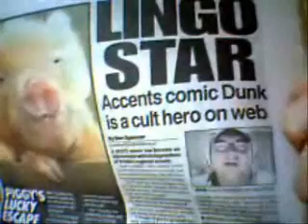Extra! Extra! Read all abaaaat it!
I was in the paper, thought I should let people know. I'm a bit of show-off like that.